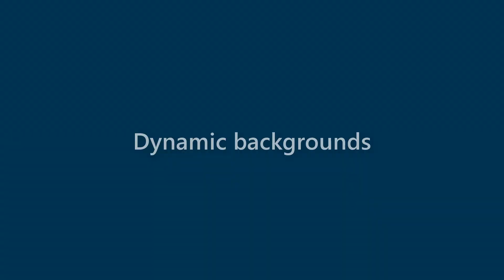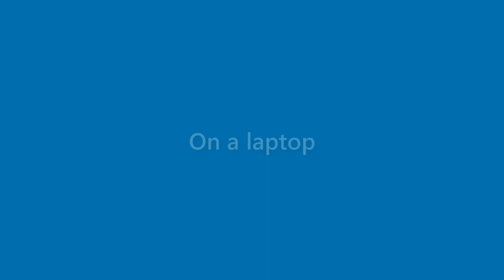Adelyn Leonard - appearance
Name Look - Adelyn Leonard - appearance. In this video we present "Adelyn Leonard" name look and feel in various scenarios.
This video will cover:
How does "Adelyn Leonard" look as a personal letterhead?
How does "Adelyn Leonard" look on a business card?
How does "Adelyn Leonard" look on a computer/laptop screen?
How does "Adelyn Leonard" look with different background colors?
How does "Adelyn Leonard" look with various fonts?